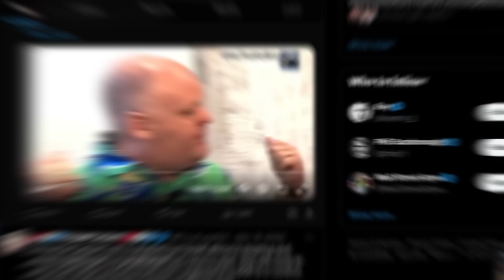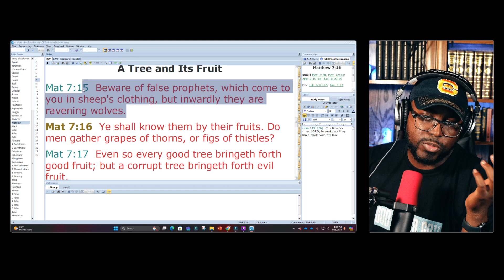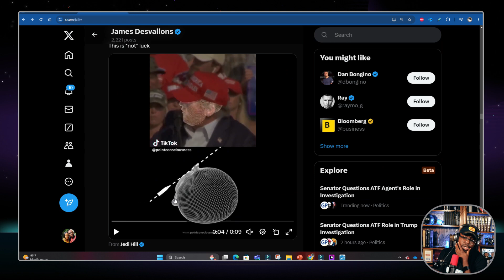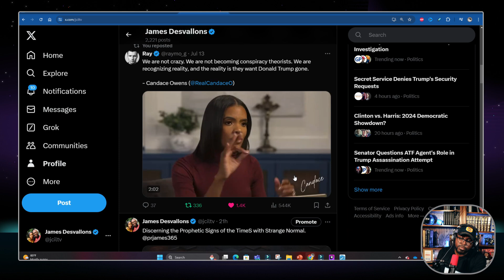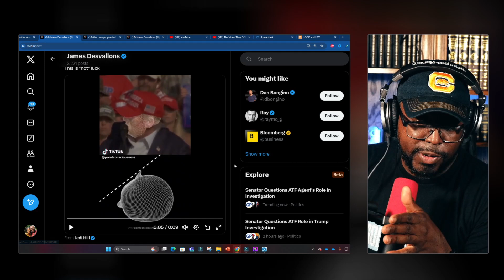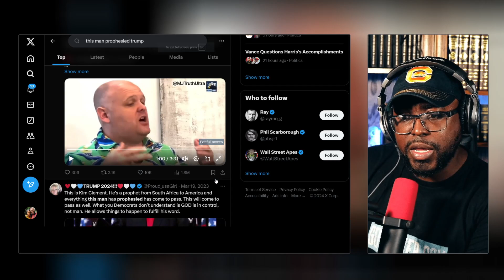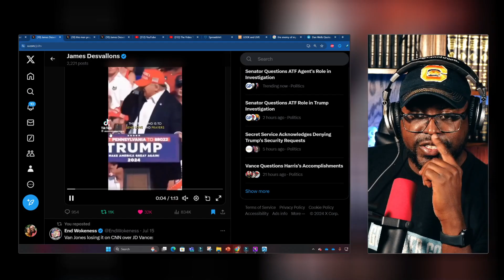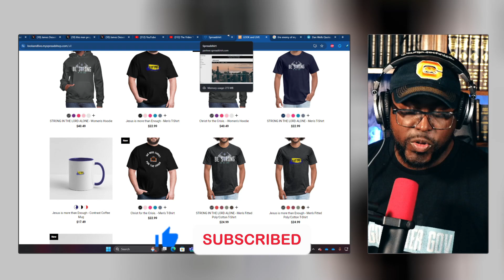This Man Predicted Trump's Assassination Months in Advance?